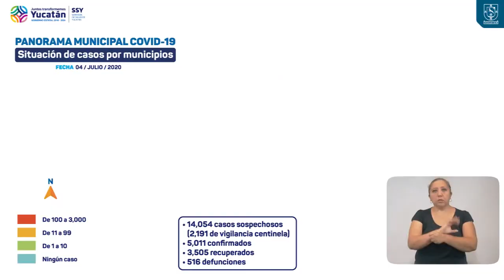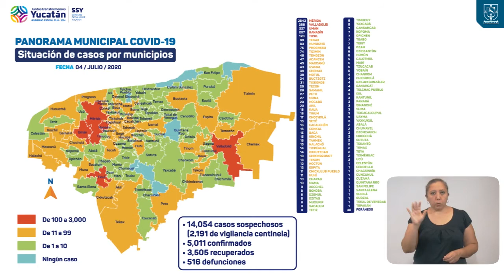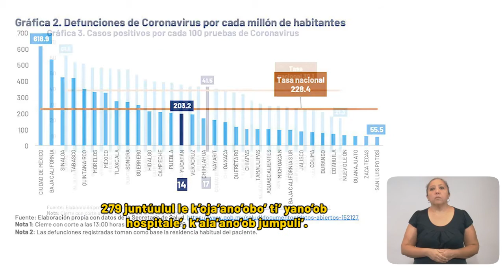ProgresoHoy.com -- Cinco contagios más en Progreso / Reporte Covid Yucatan 4 julio 2020